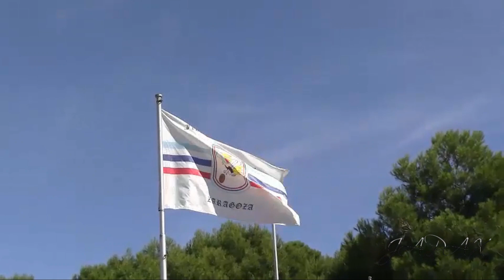27-02-2021 Pretemporada Fenix S18 - Ibero Linces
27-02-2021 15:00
Fenix S18 - Ibero Linces
Partido Pretemporada
C.D.M. DAVID CAÑADA(ZARAGOZA)

Track: Altimo - Smile
? Música proporcionada por Tu música sin copyright
? Canción: MÚSICA ELECTRÓNICA INSTRUMENTAL SIN COPYRIGHT [TMSC]

? Canción: Mix: Una mezcla de Electrónica, Rap y Hip Hop [TMSC]